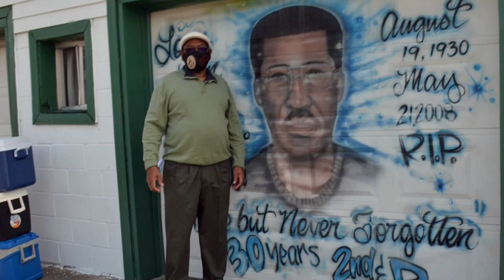NBC NEWS @ 2nd & DRYADES / NEW ORLEANS "SPORTSMAN'S CORNER"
NBC NEWS @ 2nd & DRYADES / NEW ORLEANS